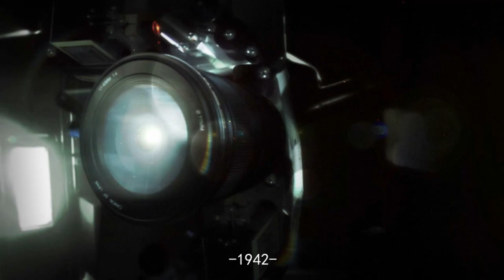那一年，河南1200万人闹饥荒死去300万，那一年，日军还在侵华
1942年河南大旱，千百万民众离乡背井、外出逃荒。加之日军侵华，死难者数不胜